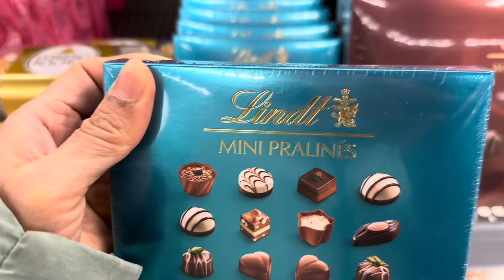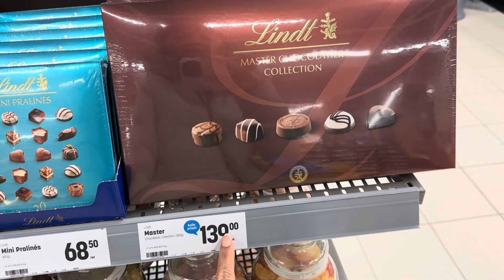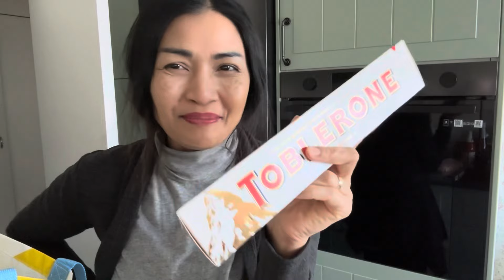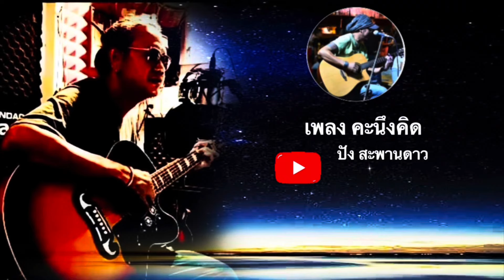Ep. 29/2024 หยุดวันนี้รอชิมฝีมืือสามีแล้วไปชิมช็อกโกแลตไส้วิสกี้กันจ้า ซื้อของเข้าบ้านรอบสัปดาห์นี้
แชร์ประสบการณ์ชีวิต ย้ายถิ่นฐานมาอยู่สวีเดนเป็นปีที่ 13 ผ่านเรื่องราวในชีวิตมากมาย บอกเล่าเรื่องราวความเป็นอยู่ในแบบชีวิตมาดามบ้านนา @MadameSweden  อยู่ง่ายๆ กินง่ายๆ คนไทยย้ายถิ่นฐาน คนไท ยในสวีเดน แบบ สะใภ้สวีเดน ทำงาน หาเลี้ยงชีพ พามาดูธรรมชาติ บ้านเมือง ที่อยู่อาศัย ในเมืองเล็กๆ ในเขต Värmland ประเทศสวีเดน พากิน พาเที่ยว และชมบรรยากาศ ในเขตนี้ ถือเป็นเมืองหนาว ที่ไม่ค่อยมีหิมะตกหนักมากนะ แต่อากาศหนาวเย็นมากๆ เมืองชายแดนติดประเทศนอร์เวย์ เป็นเมืองหน้าด่านที่ชาวนอร์เวย์จะเดินทางมาเที่ยวในช่วงหน้าร้อน และมาซื้อของกิน ของใช้ ในประเทศสวีเดน คนไทยในต่างแดน

ผู้แต่งเพลงชื่อปังสะพานดาว     @Folk1982